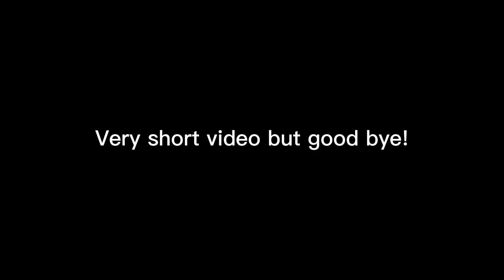Weirdest glitch’s in infinite flight in NORTH KOREA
Video was a joke
It still shows these glitches lol